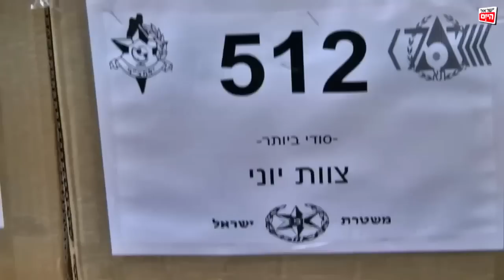בכירים במשפחת פשע עצורים בפרשת 512